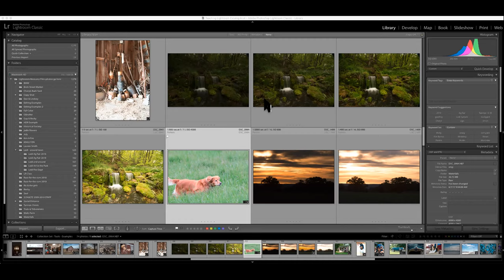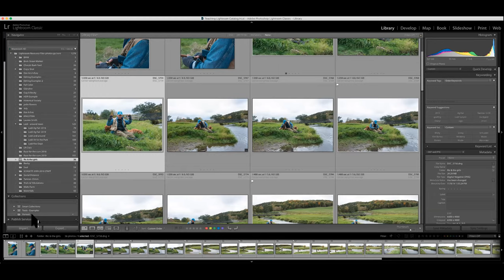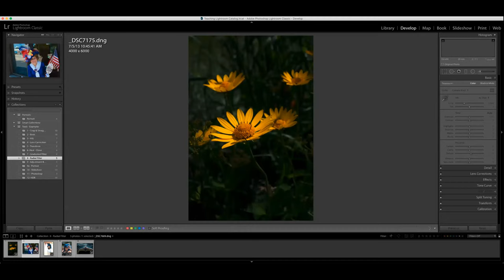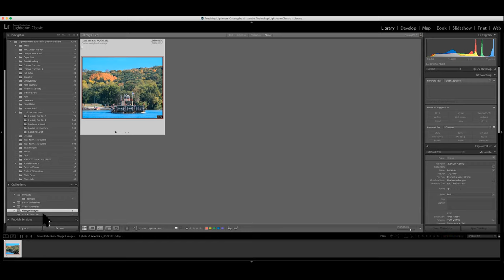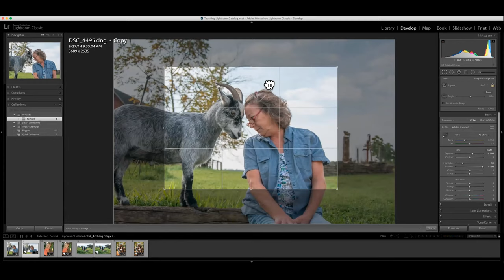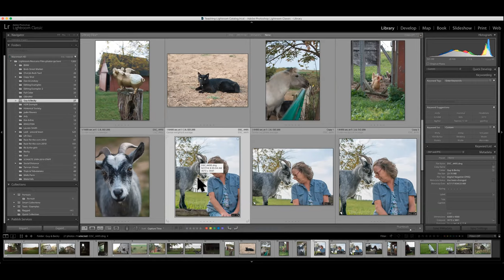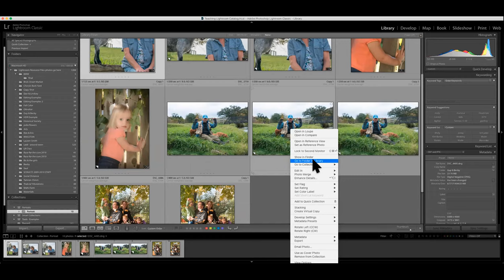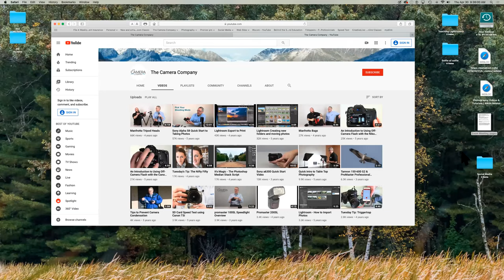Lightroom tips - Working with Virtual Copies and Collections with Dave Anderson - The Camera Company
Lightroom tips - Working with Virtual copies and Collections with Dave Anderson from The Camera Company